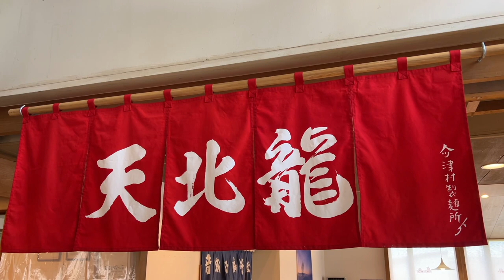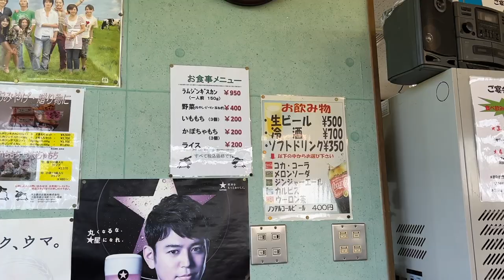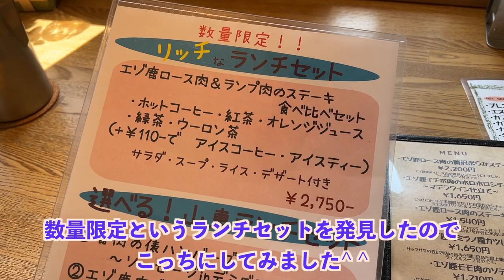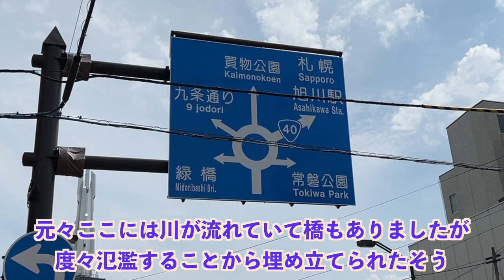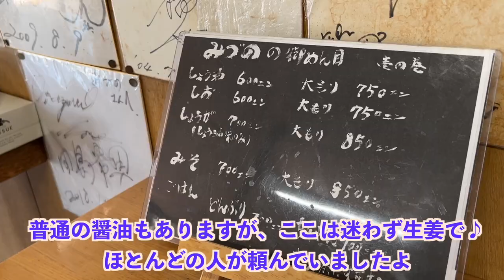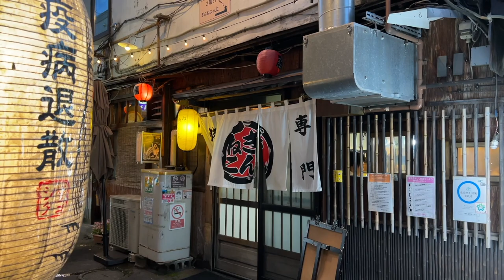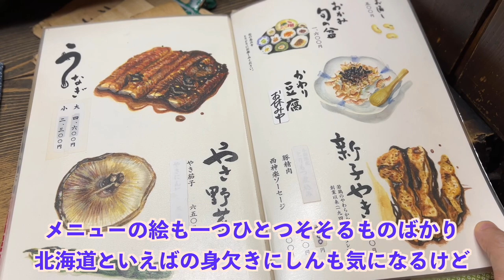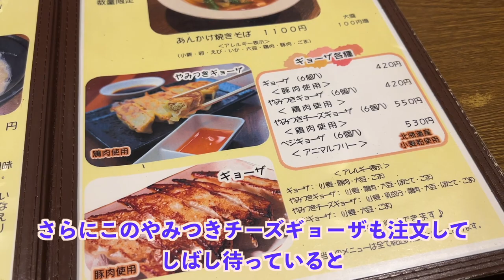【北海道絶品グルメ】夏の札幌・旭川・美瑛 vol.2〜ご当地名物食べ歩きひとり旅〜孤独のグルメ聖地巡り、黒い蕎麦からジンギスカン、エゾ鹿肉に生姜ラーメン【独身男のひとり旅 ／北海道編 第二夜】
こんにちは^ ^
今回は、前回に続いて北海道グルメ旅の第二夜をお送りします。

この日は、朝からこの旅の目的である音威子府駅へ。日本一小さい村の黒い名物「音威子府そば」を食べに、旭川から車を走らせました（コミュニティでもお伝えした通り、音威子府そばは2022年8月末で製造終了しています）。
その後は帰り道で羊肉やエゾ鹿肉をいただき、旭川に帰ってからも生姜ラーメンや塩ホルモンなどのご当地グルメを満喫しました♪
また、今回も孤独のグルメで登場したお店にお邪魔しました。ドラマで見たままの雰囲気で美味しいお酒と料理をいただいてきたので、ぜひ最後までご覧いただけると嬉しいです^ ^

さて、次回は新しい出張編をお送りします！
この動画の続きとなる最終日の模様は、また年末年始のタイミングでアップしようと思いますので、少しお待ちいただけると幸いです。

それでは引き続き、よろしくお願いします^ ^

🔶全国各地の総集編もぜひご覧ください^ ^
名古屋（Vol.1）・大阪・北海道・北陸（福井・石川・富山）・仙台・京都・東京（浅草）・鎌倉・函館・新潟・福岡・広島etc

🔶全国各地の出張・旅シリーズはこちらから

🔶総集編（名古屋・大阪・北海道・北陸・京都・仙台・浅草・函館・新潟編 etc）もぜひ^ ^

【行ったお店】
0:00　北海道グルメ3日目スタート

🔶1:04　道の駅 おといねっぷ／天北龍（日本一小さい村の名物、黒い蕎麦）

旭川から北におよそ120km、音威子府村の名物として長年親しまれてきた黒い蕎麦をいただいてきました。以前ご案内した通り、製造は2022年8月末で終了しているため、今は食べることができませんが、旅の記録として残させていただければ幸いです^ ^

🔶5:37　羊と雲の丘 バーベキューハウス（味付きジンギスカンをバーベキューで）

丘の上から見渡す限りの絶景が広がるテーマファーム「雲と羊の丘」に併設されているお店で、味付きジンギスカンをバーベキューでいただきました♪

士別市では「サフォーク」と呼ばれる品種の羊を飼育していて、涼しい時期や時間帯には草原のど真ん中で、羊と触れ合ったり餌をあげたりすることもできるそうですよ。他に世界13種の羊がいる「世界のめん羊館」もありました（概要欄下の観光スポット参照）。

サフォーク種の羊は「レストラン 羊飼いの家」でいただけます。

🔶10:18　山恵 （エゾ鹿肉のロース&ランプステーキ）

野生味満点のエゾ鹿肉をステーキで。サラダやデザートのプレーをと含めてかなりオシャレで場違い感がないか心配でしたが笑 北海道らしい山の恵みを存分に味わうことができました。他にも色々なエゾ鹿肉のメニューが用意されています。

🔶18:40　生姜ラーメン みづの（生姜の風味が堪らない名物ラーメン）

醤油の味に優しく溶け出した生姜の風味が堪らない「生姜ラーメン」が、旭川に根付いた老舗の看板メニュー。地元の人が集まる年季の入ったどこか懐かしい食堂で、このお店ならではの味に出会うことができました^ ^

🔶20:58　馬場ホルモン（メニューは塩ホルモン皿のみ！）

牛ではなく豚の肉を使った、養豚王国旭川発祥の「塩ホルモン」を提供する人気店。席に着くと自動で七輪と塩ホルモン皿が置かれるのは、メニューがそれしかないから（お酒はしっかりありましたよ♪）。塩ホルモンと向き合う以外にやることがない店内で、地元の人に混じって黙々と焼き・食べ・飲みを繰り返す至福の時間を満喫しました。 観光で来たら一度足を運んでみたくなるお店ですね^ ^

🔶25:59　参考：大黒屋

お店の周りに行列というか人だかりの絶えない、旭川で人気のジンギスカン屋さん。動画の中で様子を見に行った時は27組待ちでした。以前旭川へ行った時にお邪魔した下の動画は、再生時間 2:23:22 からご覧いただけます。

🔶26:29　独酌 三四郎（孤独のグルメで登場した居酒屋）

孤独のグルメ 旭川出張編に登場したお店で、北海道の幸と旭川の地酒を堪能しました。店内は落ち着いた雰囲気が心地よく、孤独のグルメを見て来ましたと伝える観光客の自分も温かく迎えてくれました。孤独のグルメを知らない方でも、旭川に来たら行ってみたくなるお店だと思います。もちろんどの料理も美味いしかったですよ♪ このお店は五郎さんと同じく、冬にまた訪れてみたくなりました^ ^

🔶33:37　一蔵 旭川本店（北海道の旨みたっぷりの醤油ラーメン）

前回旭川へ行った時にお邪魔した「味特」と同じく、夜遅くまで営業しているので〆にピッタリだと思います♪ 今回は、鮭節や身欠きにしん、利尻昆布など、わかりやすく北海道の恵みをふんだんに使った「オホーツクしょう油ラーメン」に飛びつきました。ホタテも入っていたりして観光客としてはさらにテンションが上がったり笑 旨みと一緒に優しさもあり、一日の終わりに頼んで正解でした^ ^

🔶37:05　次回予告（北海道グルメ 最終夜）

8:30　羊と雲の丘
16:16　旭橋
16:41　旭川常盤ロータリー